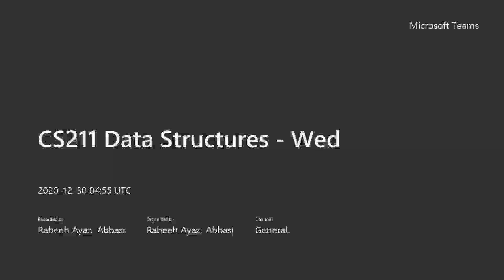Adelson-Velsky and Landis (AVL) Tree - 03 - Right rotate - 2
Learn about a balanced binary search tree (BST), i.e., AVL tree, rotations in an AVL tree and its implementation.

This video is a part of video lectures for the CS-211 Data Structures course offered at the Department of Computer Science, Quaid-i-Azam University.